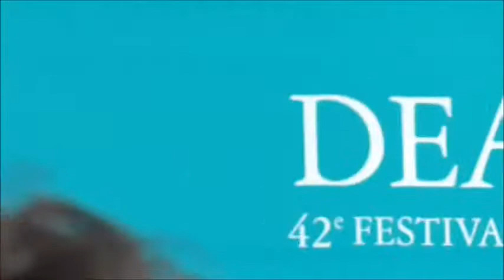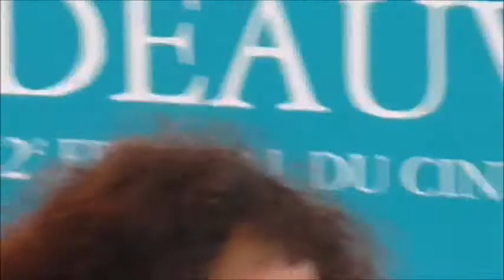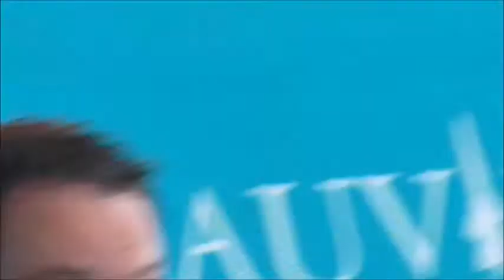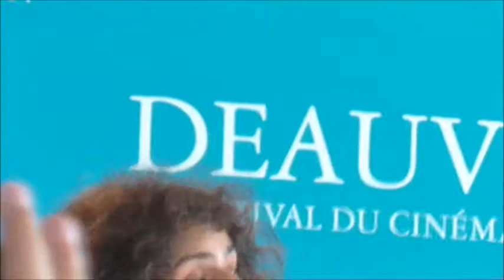Deauville 2016 - Imperium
Conférence de presse du film Imperium lors du Festival de Deauville en 2016, en présence du réalisateur Daniel Ragussis et de l'acteur Daniel Radcliffe.